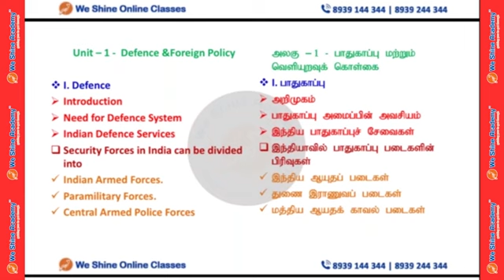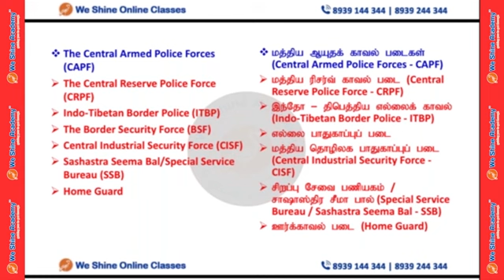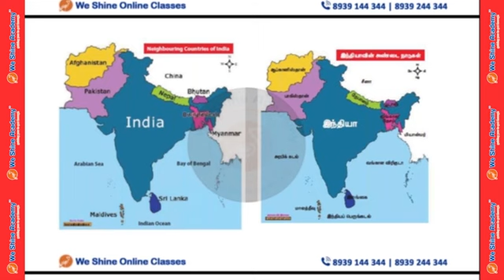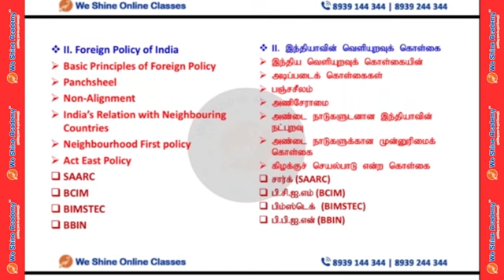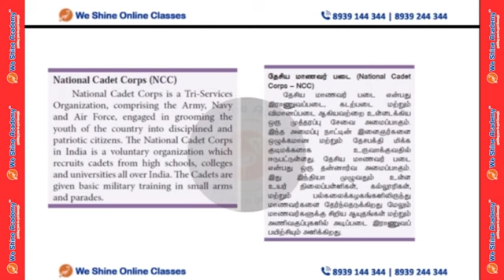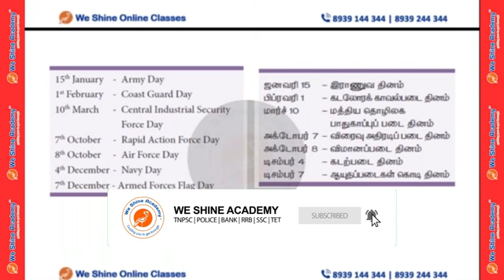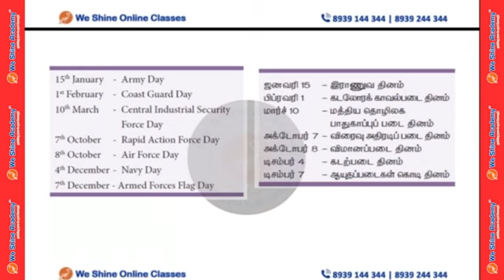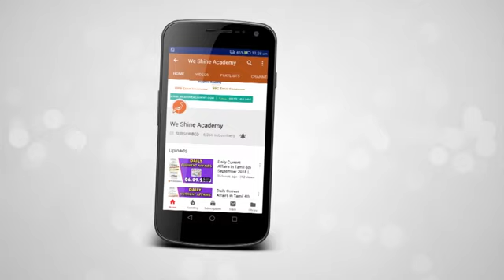TNPSC Group II 2020 General Studies Study Planner | Part 9 |TNPSC, RRB, SSC | We Shine Academy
We Shine Academy Watch TNPSC Group II 2020 General Studies Study Planner Part 8, from the Experts of Best TNPSC Coaching Centre in Chennai.

notification/

Category